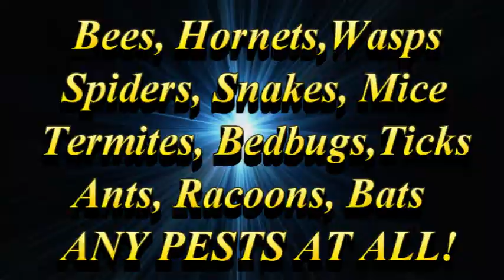24 Hr Emergency Pest Control Newton NJ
Attention Newton NJ Residents worried about any pests in your home?? concerned about bedbugs? or anything else? Call our  EMERGENCY Pest Control hotline 24 hours a day and speak to one of our experienced friendly staff members today!

0:00
Twenty-four hour emergency pest control Newton New Jersey
0:06
Call two o one four nine zero
0:09
four two seven three
0:11
Experienced friendly services
0:17
Complete full service twenty four hours a day
0:20
Residential and Commercial
0:23
Handle any pest problem fast and professionally
0:30
Humane pest removal of any kind
0:35
Remove dangerous spiders from your home or office
0:42
Safely remove insects with green products
0:52
Newton New Jersey residents call twenty four hours emergency pest removal
0:57
services were ready to help to you now